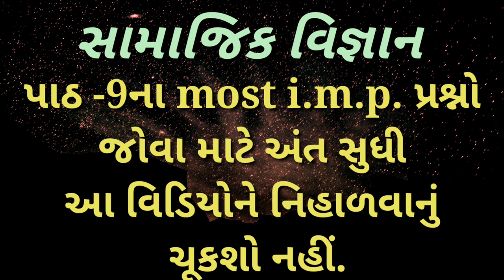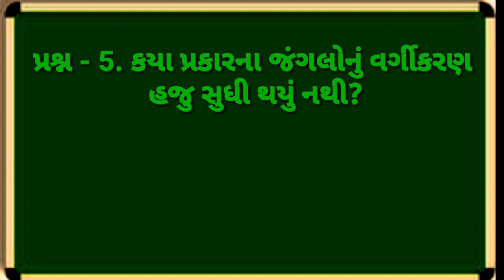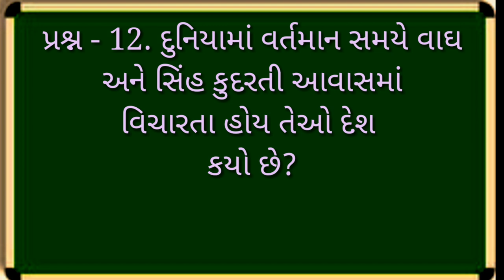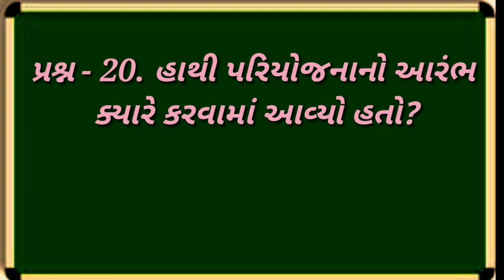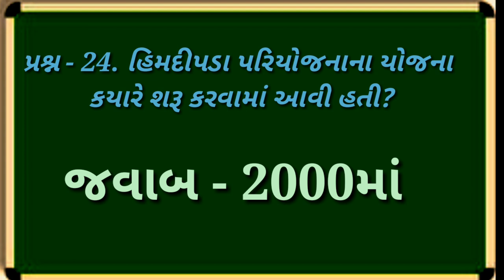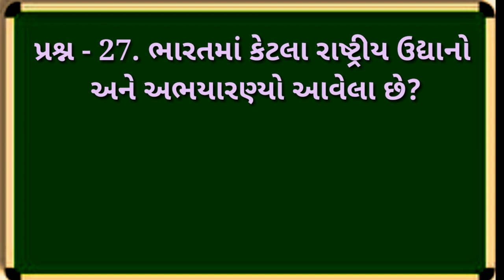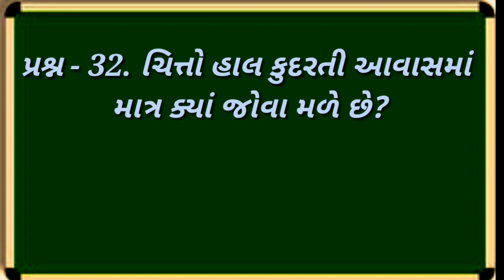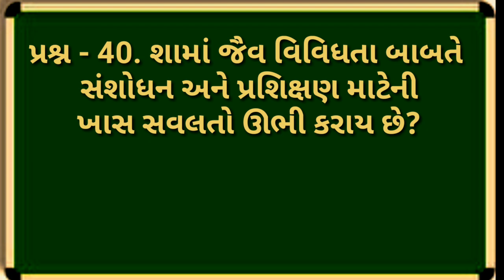Samajik Vigyan Chapter -9 na Most imp Prashno, | social science,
Samajik Vigyan Chapter -9 na Most imp Prashno, | smart india, | suresh dhoriya, | smart india suresh, | samajik vigyan, | social science, | Aa videi ma s.s. Chapter 9 na most imp prashno apel che, | you tube, | Education, | short note, | Best videos of social science, | samajik vigyan chapter, | Best Lesson of std.10, 9, | Thank for watch,